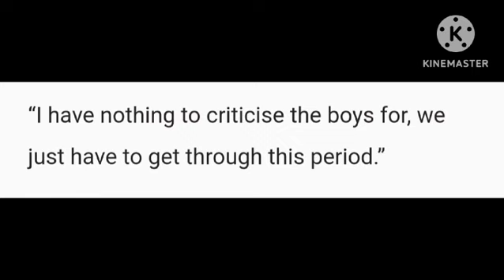Juventus is a awful club! Allegri is a hack! 0-1! If you're a fan you're a idiot!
the hope of juventus becoming great again is as gone as the plastic ronaldo fans lmao!